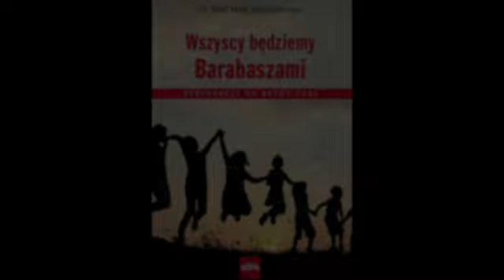Kilka słów o Słowie 11.IV.2013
Mój komentarz do Ewangelii na czwartek, 11 kwietnia  2013